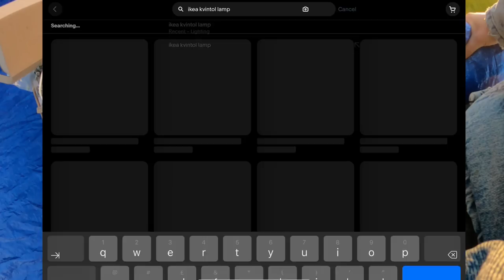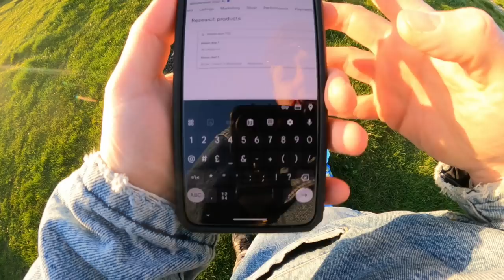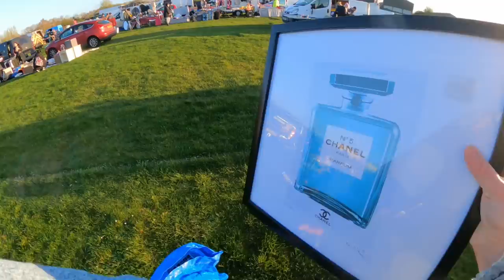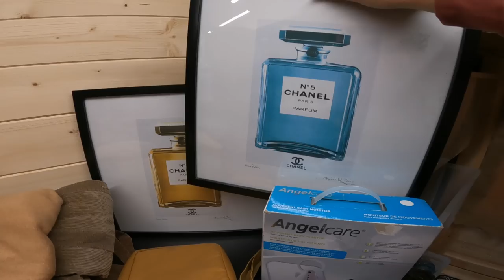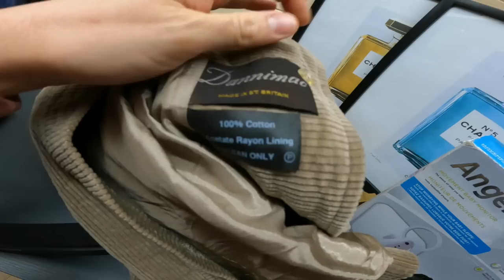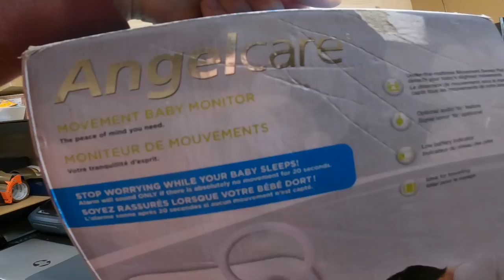I Couldn’t BELIEVE He Accepted My Offer!!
🔁Try crosslisting platform ZipSale FREE for the first month with code RETRO